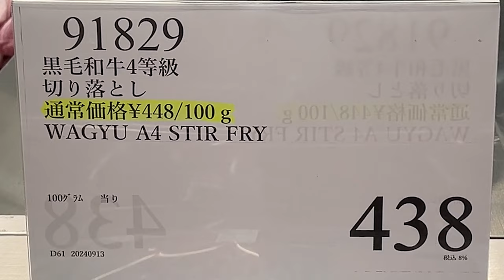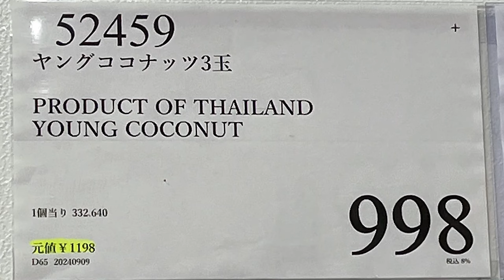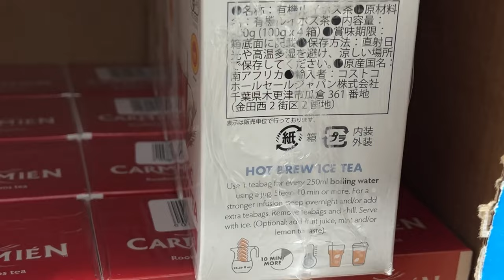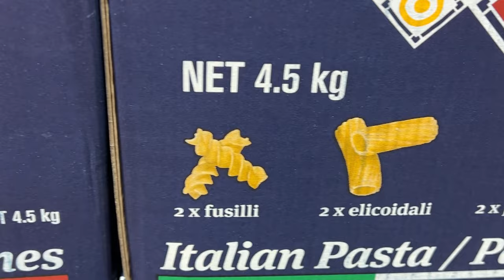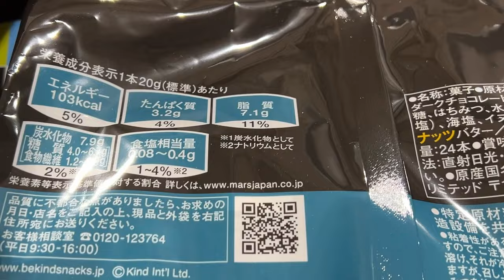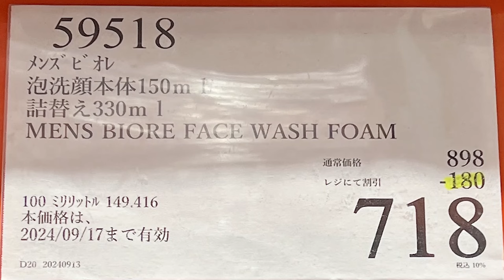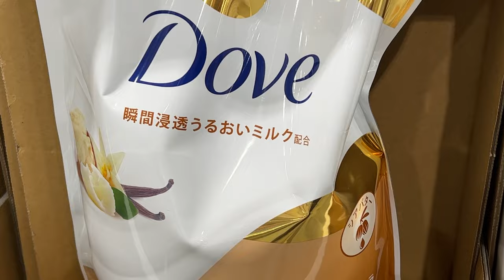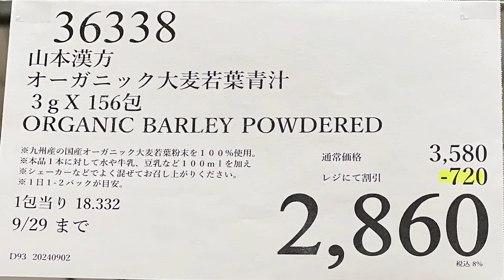【コストコセール情報】09月2週目-週末-前編 食品 生活用品 パン 肉 お菓子 キャンプ キッチン おすすめ 最新 クーポン 購入品